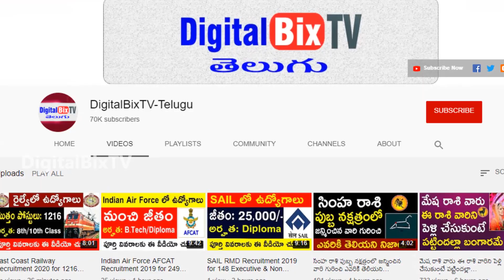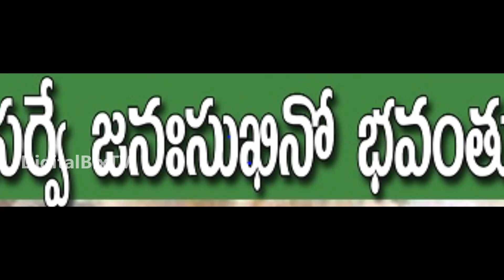సింహ రాశి వారు ఎటువంటి వృత్తులను ఎంచుకుంటే వారి జీవితం ఆనందంగా ఉంటుందో తెలుసా! | Simha Rasi 2020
సింహ రాశి వారు ఎటువంటి వృత్తులను ఎంచుకుంటే వారి జీవితం ఆనందంగా ఉంటుందో తెలుసా!, Simha Rasi Profession telugu.